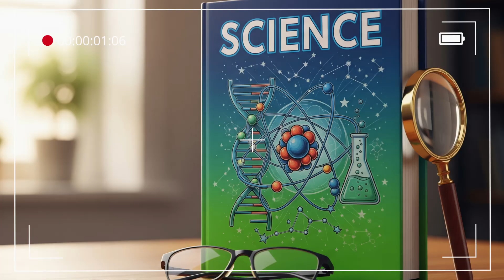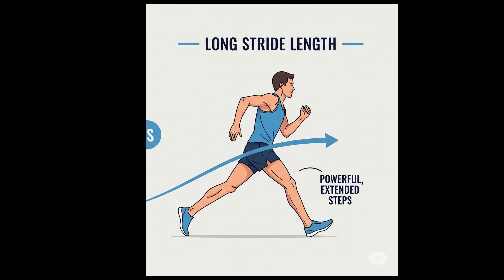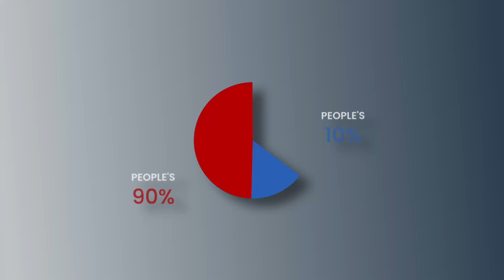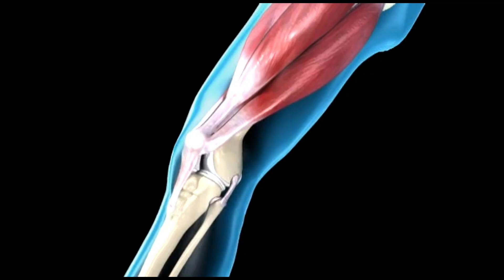2.55M But Still Wasted? Why 90% Sprinters Waste Speed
“Sprinters cover 2.55M in a single stride… but most of it gets wasted. 🤯 Discover why 90% athletes lose speed despite training hard, and how you can escape this stride length trap.”

Forget everything you’ve heard about sprinting speed. Strength alone doesn’t make Usain Bolt or Carl Lewis the fastest. The real secret lies in the spring effect of the human body—like a trampoline, bow and arrow, or basketball bounce.

In this video, I break down the science of speed step by step:

Why muscles alone cannot push beyond 8 m/s.

How stride length + stride frequency decide your speed.

Why tendons and muscles act like natural springs.

The danger of overloading plyometric training.

Smart drills that can boost your sprint performance safely.

If you’ve been training hard but still not hitting elite speed, this video will change your mindset forever.

👉 Watch till the end to discover the biggest speed secrets of elite sprinters and how you can apply them in your own training.

Chapters
00:00 – Forget what you know about speed
00:28 – The hidden truth of sprinting
00:56 – Trampoline effect explained
01:22 – Stride length vs stride frequency
01:55 – The balance between steps & speed
02:23 – The body’s natural spring mechanism
03:17 – Why tendons are the real secret of speed
04:14 – Ground contact = acceleration
05:08 – The trap of overloading training
06:02 – Smart overload vs injury risk
06:31 – Controlled plyometric drills for sprinters
07:00 – The difference between average & elite sprinters
07:27 – The perfect formula: Force + Frequency + Spring
07:52 – Comment which drill you want next

sprinting secrets, how to run faster, biomechanics of sprinting, sprint training tips, stride frequency vs stride length, trampoline effect sprinting, tendon spring speed, Usain Bolt speed explained

sprinting secrets, sprint speed training, biomechanics sprinting, stride length stride frequency, trampoline effect running, sprint training drills, tendon elasticity, how to run faster, usain bolt speed, track and field tips, speed development, plyometric drills sprinting, sprint mechanics explained, elite sprinter training

✅ Benefits:

Learn the hidden science of sprinting speed.

Discover how tendons & muscles act as natural springs.

Avoid common mistakes in sprint training.

Boost speed safely with smart overload & drills.

Shift mindset from strength-only to biomechanics + timing.

⚠️ Drawbacks:

Overloading spring effect can lead to injury.

Without controlled drills, progress can stop or reverse.

💬 Comment which drill you want first—power or frequency—and I’ll make a video on it.
👍 Like if this breakdown helped you.